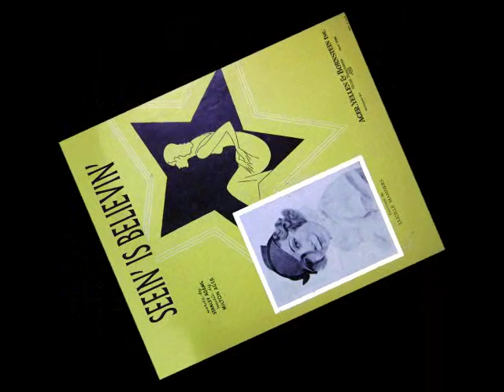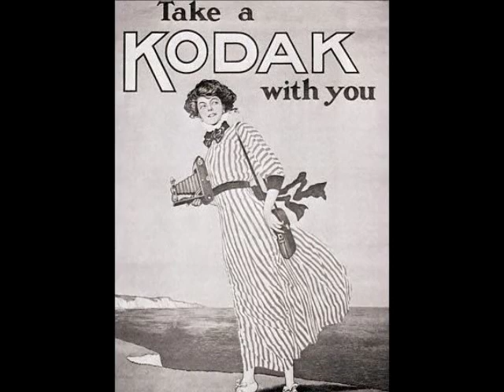Guy Lombardo - Seein' is Believin' (1935)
Seein' is Believin'
Words by Stanley Adams, Music by Milton Ager
Performed by Guy Lombardo and His Royal Canadians
Vocal chorus by Carmen Lombardo
Recorded April 5, 1935
Decca 454

The Lombardos made their first recordings in 1924 for the Gennett Record company and they played hot enough for Brian Rust to include some of these early recordings in his "Jazz and Ragtime Records" discography. They made no recordings in 1925 and 1926 but started recording their sweet style for the Columbia label from 1927 to 1932 and for Brunswick between 1932 and 1934. In 1934 they switched to the Decca label through the end of 1935. Then they recorded for Victor from December 1935 until May 1938.  In November 1938 they returned to Decca and stayed with them continuously into the 1950s and 1960s.  The Royal Canadians are credited with career total sales of over 100 million and more than any of their dance band competitors.